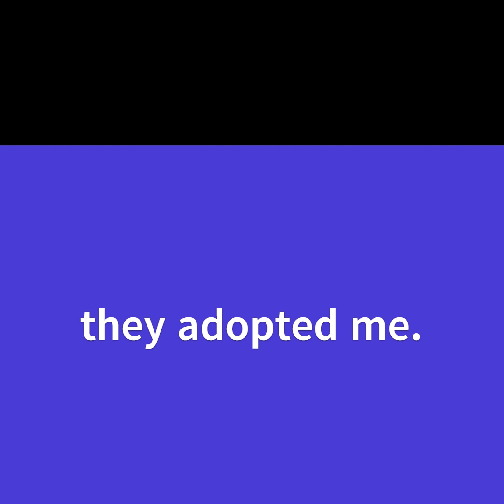From Stray to Home: The Heartwarming Tale of a Rescued Kitten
Meet Oreo, the adorable kitten who stole our hearts on a cold, rainy day outside a bank in a box. We rescued her and brought her home, and now we've captured her cutest moments on camera. Watch as Oreo explores her new home in this heartwarming Kitten Rescue video!

For Cat Products, please visit our Amazon